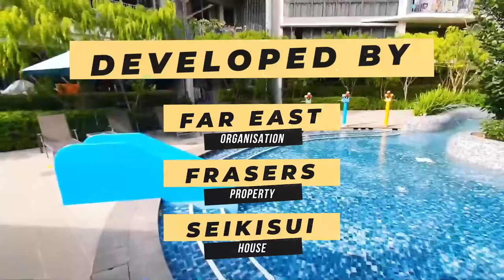Come & Be My Neighbour ( Sengkang Series) Boathouse Residence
*Boathouse Residences
*D19
*Developer - Far East Organisation /Frasers Property & Seikisui House
*Along Serangoon Crescent
*493units  1/2/3/4 Bedrm / Penthouse
*Up to 18th Floor

(Hands uncovering camera)
Hi all this is Come & Be My Neighbour (Sengkang Series)
Today we are at BoatHouse uncovering a 3bedrm 1012sqft .

Come, let’s check it out

Showing Access card , Press Lift Button

Welcome

Scene- Let’s take a look at Area Breakdown

Living Area + Walkway - 27m2
Common Room 1 - 8.8m2
Common Room 2 - 8.8m2
Common Toilet - 4m2
Master Room - 13 m2
Master toilet - 5.2m2
Kitchen - 6.3m2
Balcony - 6.5m2

*For amenities wise , we have eateries , supermarket  at nearby Capeview & Parkland
*For connectivity, we are just mins drive to TPE , KPE .
*For Transport , we have direct shuttle bus to Hougang MRT .
*For School , we have Holy Innocent and CHIJ within 2 km

We have come to end of the tour
Should you are keen to view .
Dragon Tan  &
I shall see you soon .